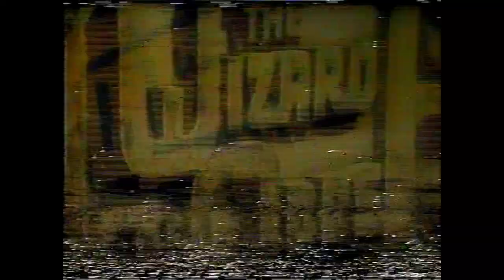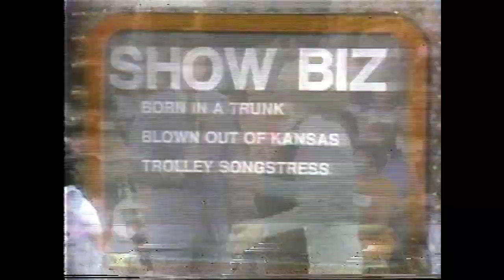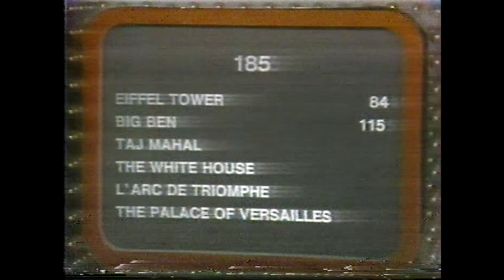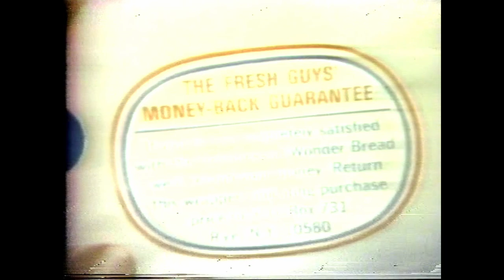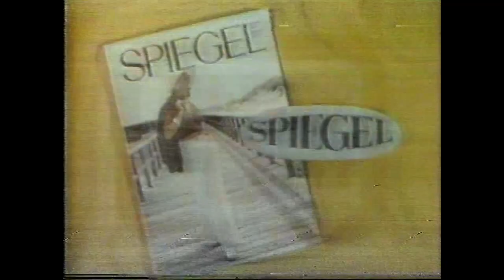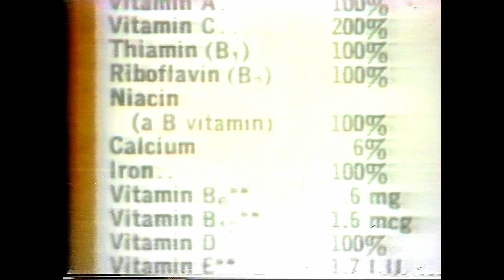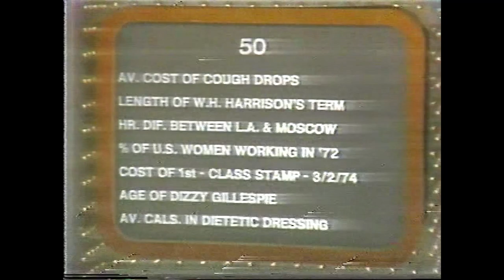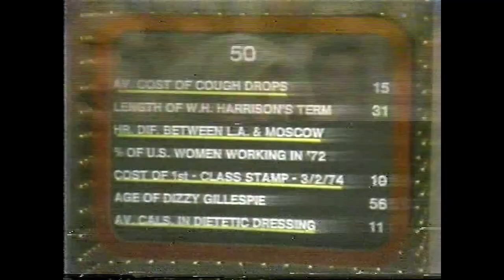Wizard of Odds - March 19th, 1974 on NBC, Full Episode (unknown episode #)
This is Alex Trebek's first game show in the United States after starting his career in Canada. The theme song was composed and sung by Alan Thicke of Growing Pains fame, who was also one of the show's producers.

This is the only known copy of any episode available online and is a full recording of the show's airing, including commercials. Enjoy!